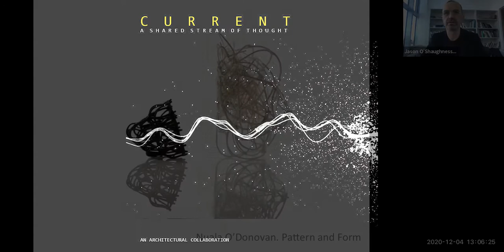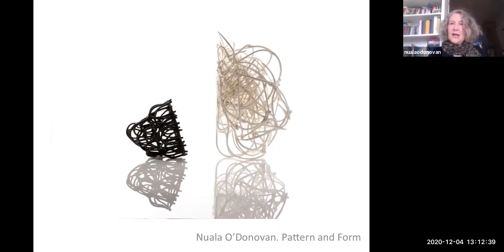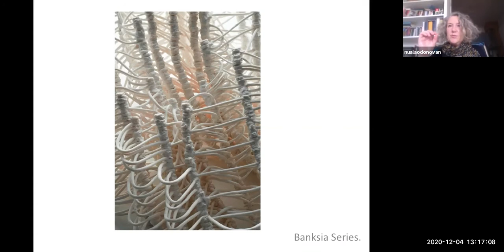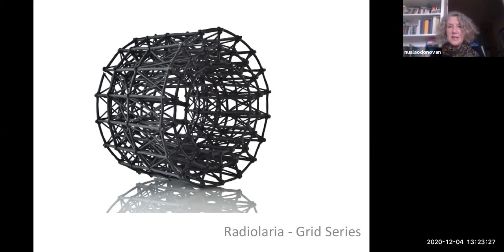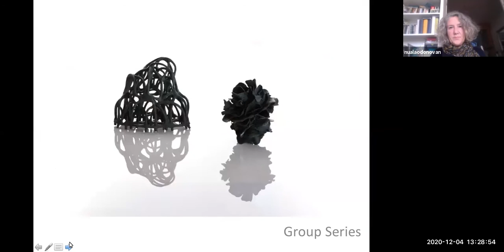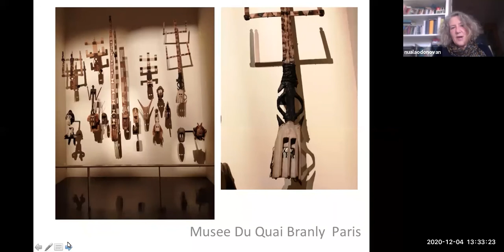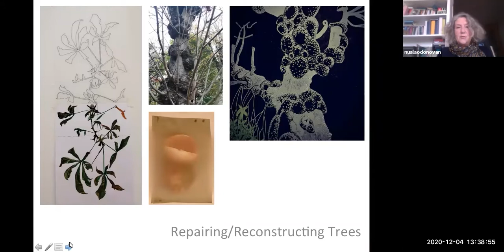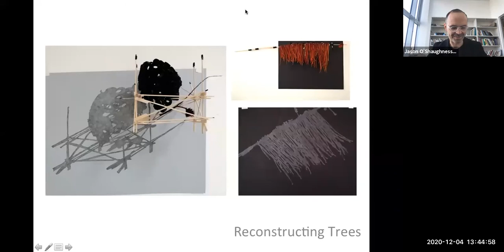CURRENT Wk08: Nuala O'Donovan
On Todays show, CCAE host a talk with ceramicist, Nuala O'Donovan. Nuala is a ceramicist who makes sculptural work which refers to the historical traditions of geometry, pattern and abstracted natural forms in art. She is a graduate of Middlesex University in the U.K. and was awarded an MFA from the Crawford College of Arts and Design in Cork in 2008:

"My work combines regular pattern with the characteristics of irregular patterns and fractal forms from nature. I build the work intuitively, following the directions created by the irregularities in the pattern and using the geometric principles as a system of constraints. The outcome is that the form is resolved but retains a sense of potential change.
I am interested in the narrative quality of irregularities in patterns. The history behind a scarred or broken surface is a record of the ability of living organisms to recover, to respond, and to
continue growing and changing. I find these forms inspiring; they illustrate the beauty and fascination of the imperfect."

You can tune into the live recording of these shows on Monday/Wednesday/Friday from 1-2pm (Irish time) via zoom

Between us, the schools will produce a number of programs each week, typically running from 1-2pm. The series will initially run till mid-December. All are welcome to join, ask questions, and become part of the conversation.